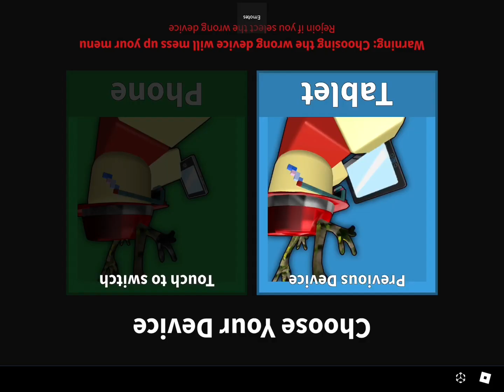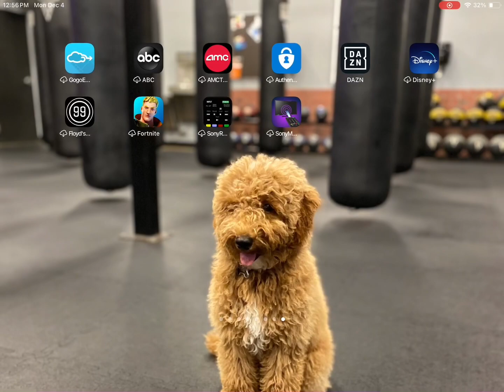Gotta love this game